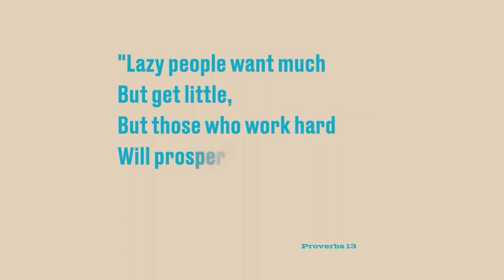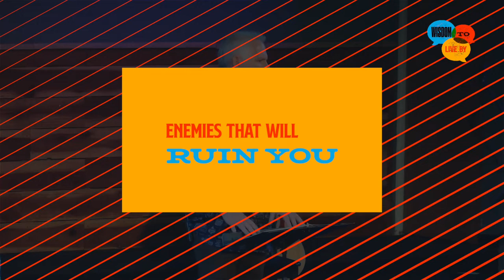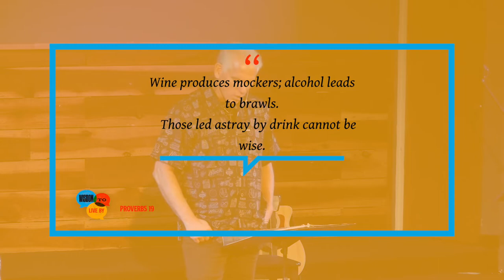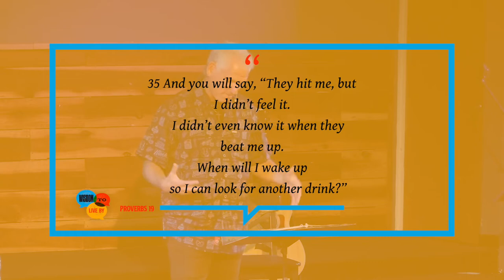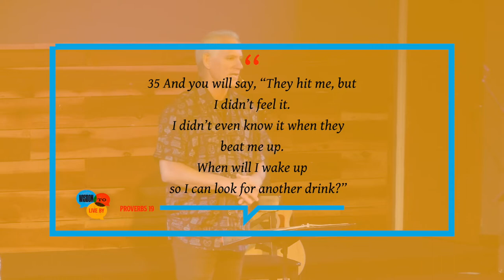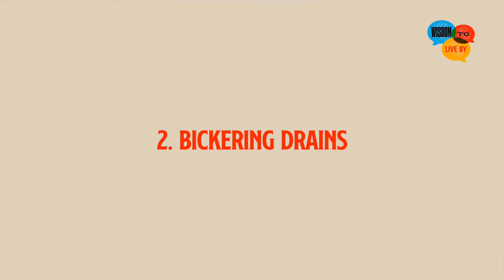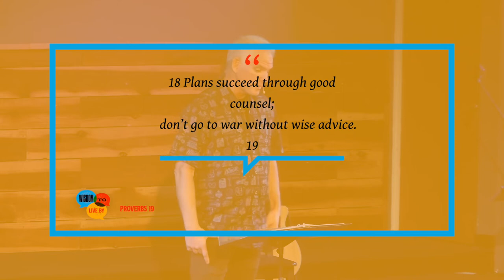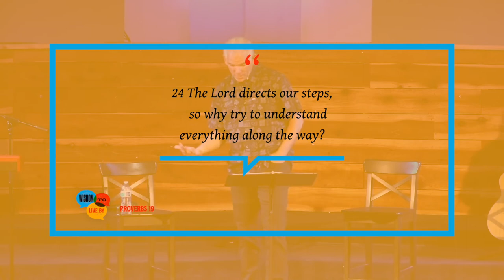4 enemies that will ruin you - Proverbs 20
Palm Harvest is Your SpiritualReset
with HelloPastorMike

We have Music, Videos, Sermons, Podcasts and Meditations for free on our APP